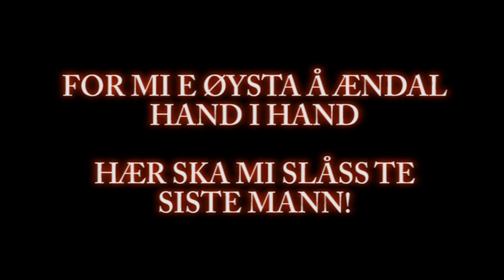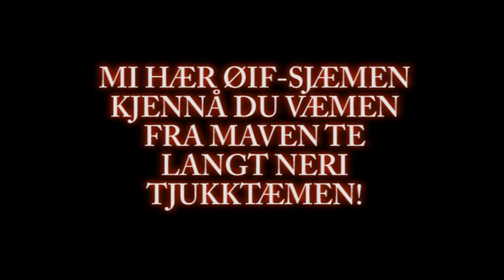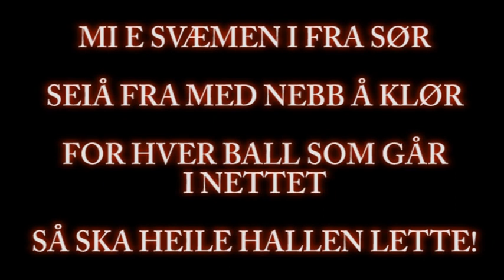"SVÆMEN"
ØIF Arendal's nye kampsang "SVÆMEN" (Aronsen/Birketveit/Torstensen)